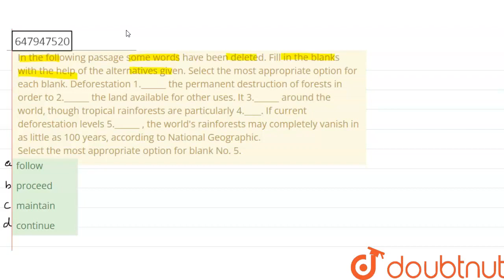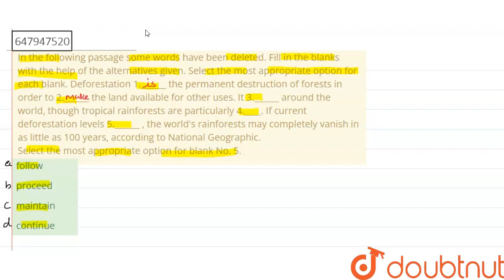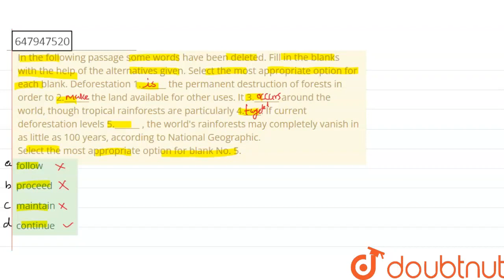In the following passage some words have been deleted. Fill in the blanks with the help of the a...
In the following passage some words have been deleted. Fill in the blanks with the help of the alternatives given. Select the most appropriate option for each blank. Deforestation 1.______ the permanent destruction of forests in order to 2.______ the land available for other uses. It 3.______ around the world, though tropical rainforests are particularly 4.____. If current deforestation levels 5.______ , the world\'s rainforests may completely vanish in as little as 100 years, according to National Geographic.Select the most appropriate option for blank No. 5.
Class: 14
Subject: ENGLISH
Chapter: SSC MTS 2019 2 AUGUST (SHIFT 3)
Board:GOVT

👉 Have Any Query? Ask Us.